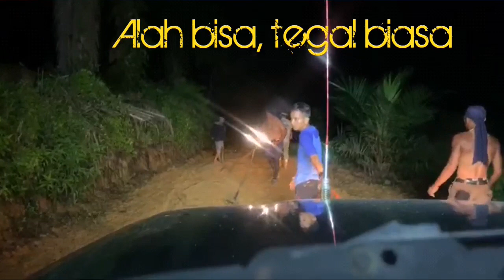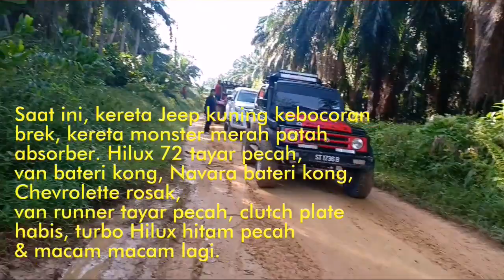Pahit getir sepanjang penggambaran filem Danum. Lori equipment FEG terbalik di semporna